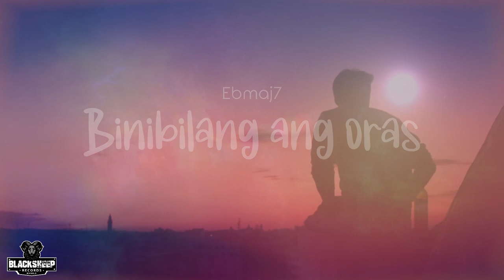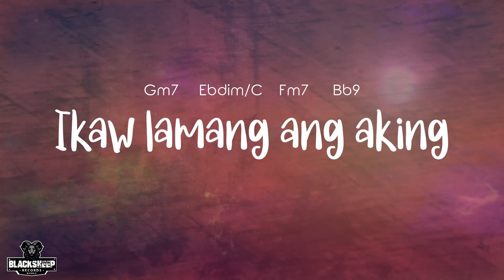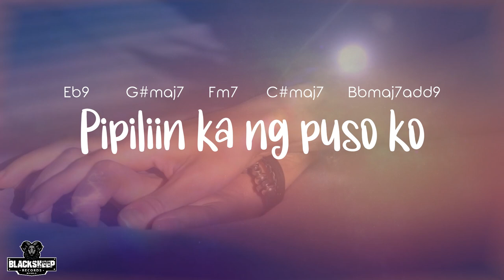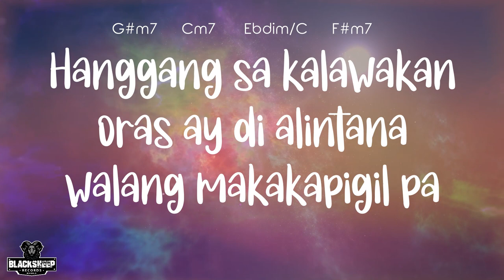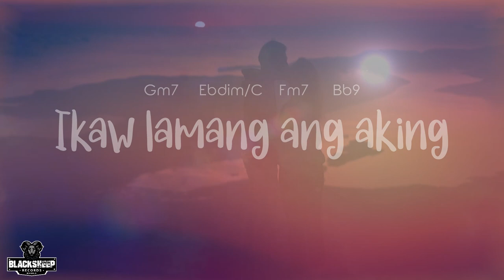Angelo Garcia - Mamahalin (Official Lyrics & Chord)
Song Title: Mamahalin
Artist Name: Angelo Garcia
Composed by: Angelo Garcia
Published by: Blacksheep Records Manila
Guitars by: Angelo Garcia
Mixed and Master by: Angelo Garcia & Mr. Robert Javier
Executive Producer: Jaworski Garcia

Artist description
A former mainstay of Goin’ Bulilit, Grand Finalist of Guitar Hero (Music Hero), 2nd Runner-Up winner with Pinoy Dream Academy Little Dreamers 2008, Angelo Garcia is a pretty much an all-around musician from the province of Oriental Mindoro. He is a Guitarist, Bassist, Keyboardist, Drummer, Vocalist, and Composer/Song Writer.

MAMAHALIN - OFFICIAL LYRICS

Binibilang ang oras
Sinusukat ang layo
Umaasa ang pusong
Mahagkan kang muli

Pinaglayong mga puso
Sinusukat ng panahon
Aking unang pag-ibig
Pinili hanggang ngayon

Di man nahahagkan
Di man nasisilayan
Pipiliin ka ng puso ko, Kailanman

Chorus
Araw-araw kitang mamahalin
Araw-araw kitang pipiliin
Malayo man ang agwat
Pagitan ma'y ere o dagat
Ikaw lamang ang aking mamahalin

Lagi kang iniisip
Hanggang sa panaginip
Aking puso ay naiinip
Na makasama ka't makita kang muli

Di man nahahagkan
Di man nasisilayan

Repeat Chorus

Bridge
Ramdam ang init ng pagmamahal
Hanggang sa kalawakan
Oras ay di alintana
Walang makakapigil pa
Ikaw lang at walang iba
Ewan ko ba, basta mahal kita

Last chorus
Habang-buhay kitang mamahalin
Habang-buhay kitang pipiliin